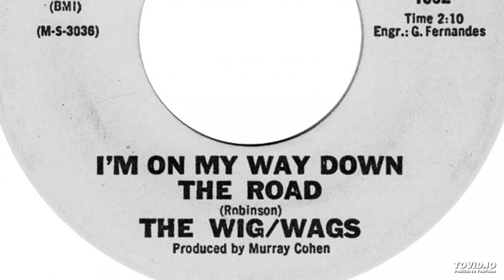The Wig/Wags - I'm On My Way Down The Road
Band: The Wig/Wags (aka The Loving Years)  (Hope, Arkansas)
Record: The Goofy Google / I'm On My Way Down The Road  (7”)
Label: Sama Records (1002)
Date: February 1967
Written by: Robinson
Producer: Murray Cohen